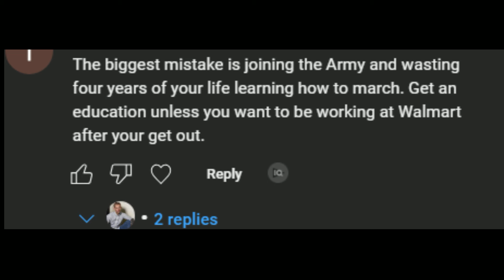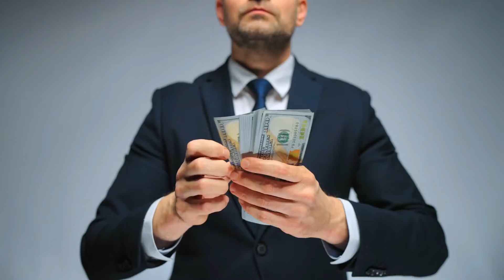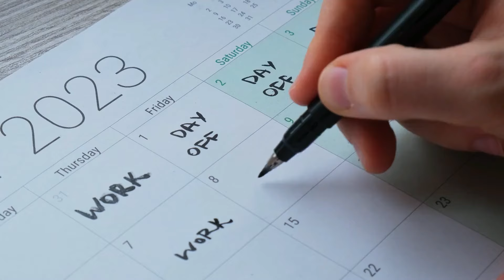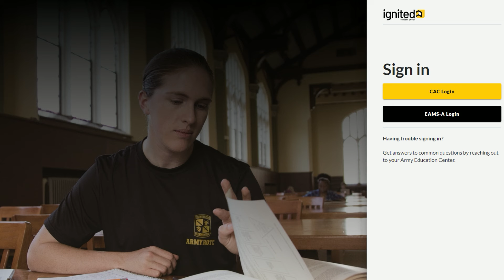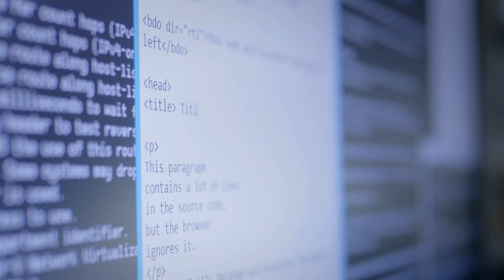Why You NEED an Education in Special Operations: The SMARTEST Route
This video goes over education in the military and in the 75th Ranger Regiment based on my own experience. This video is intended for individuals aspiring for schools such as Airborne School, RASP, Ranger School, SFAS, etc as well as those looking to improve their PT and overall health. The messages in this video is intended to inspire you as well as inform you what is to come in the 75th Ranger Regiment regardless of your desires to attend RASP.

Workout Programs | Access to the Community | Weekly Live QnAs

0:00 Introduction
0:40 Misconception 1
1:51 Misconception 2
2:45 Misconception 3
3:42 Why You Need Your Degree
5:22 Reasons Why You Might Not Start (This Was Me)
7:21 How To Get Started